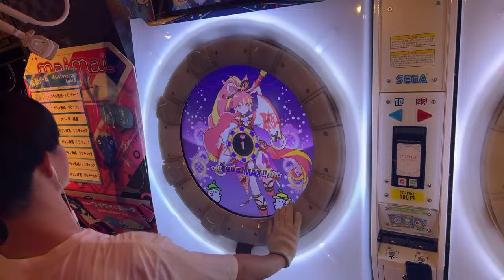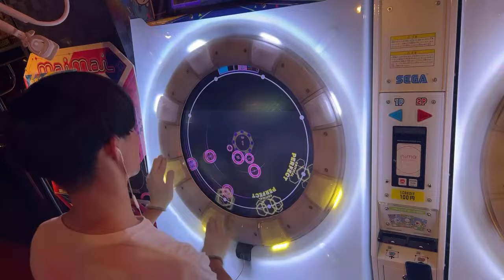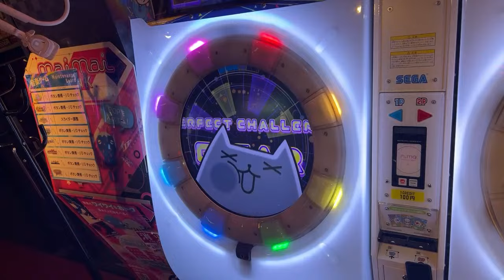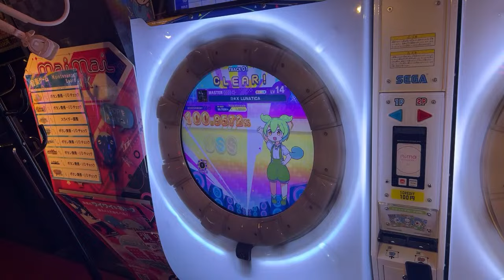(生配信切り抜き)【maimaiでらっくす】ℝ∈Χ LUNATiCA MASTER LIFE1 完走！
まさかの1番最後で沼っちゃうって言うことしてしまった...
決まって良かった！！